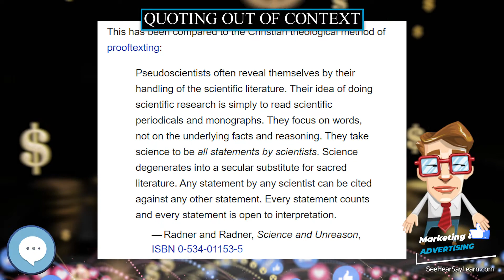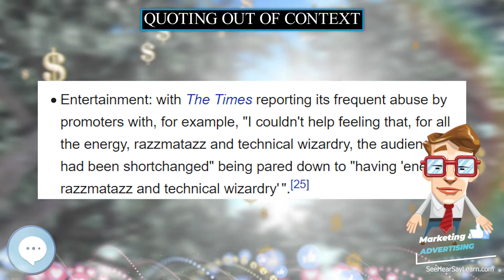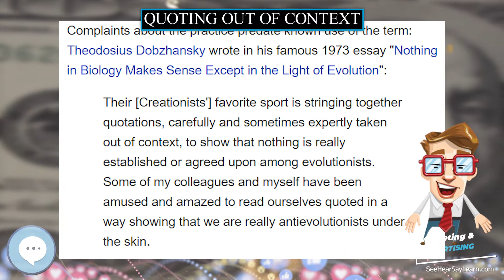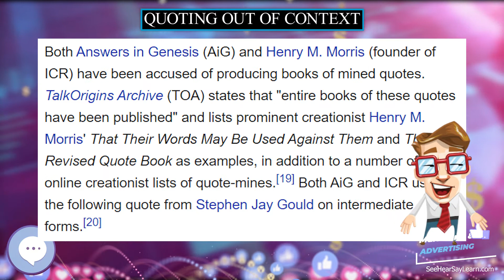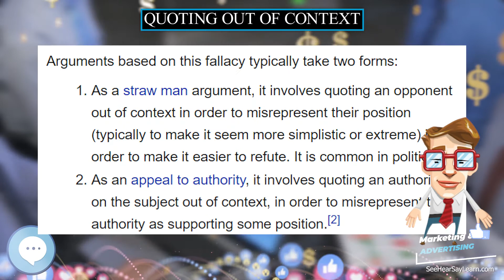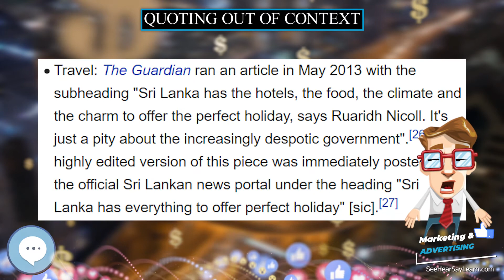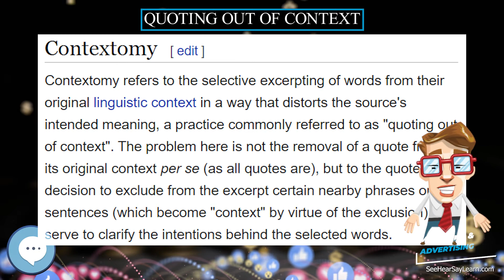Quoting out of context 💲 Marketing & Advertising💲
Quoting out of context (sometimes referred to as contextomy or quote mining) is an informal fallacy in which a passage is removed from its surrounding matter in such a way as to distort its intended meaning. Contextomies may be either intentional or accidental if someone misunderstands the meaning and omits something essential to clarifying it, thinking it to be non-essential. As a fallacy, quoting out of context differs from false attribution, in that the out of context quote is still attributed to the correct source.